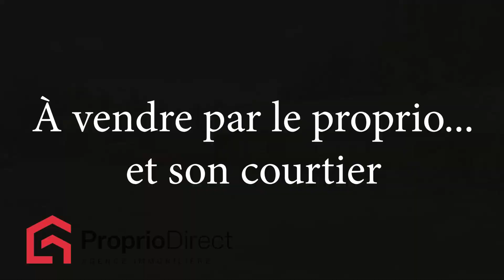Commerce Saint-Lin Laurentides 167 900 $ + taxes À vendre par Proprio Direct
Prix ou Loyer : 167 900 $ + taxes
Nombre de chambres :
Nombre de salles de bain :
Nombre de salles d'eau :

Découvrez cette opportunité unique d'acquérir un local commercial spacieux et polyvalent dans la charmante ville de Saint-Lin. Ce bien est idéal pour diverses activités professionnelles telles que bureaux, boutiques ou espaces de services. Situé au coeur de Saint-Lin, ce local bénéficie d'une visibilité optimale et d'un accès facile, parfait pour attirer à la fois la clientèle locale et de passage. Il dispose de places de stationnement dédiées, assurant une commodité accrue pour vos clients et employés. Contactez-nous dès maintenant pour plus d'informations !

***Compte de taxes municipales et scolaires à venir, dans l'attente des nouveaux comptes.